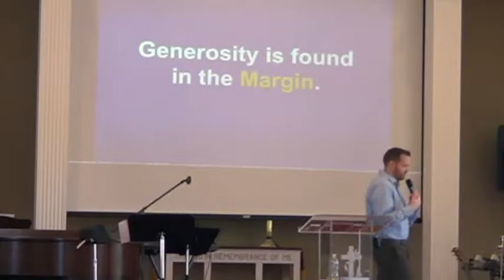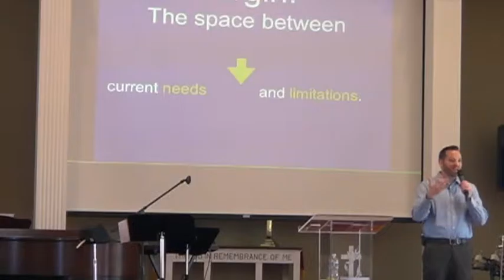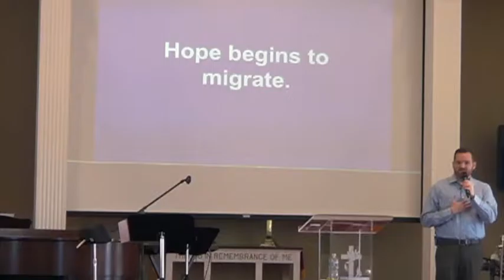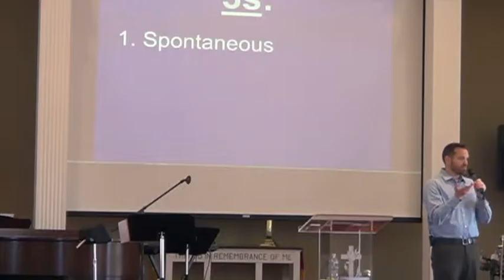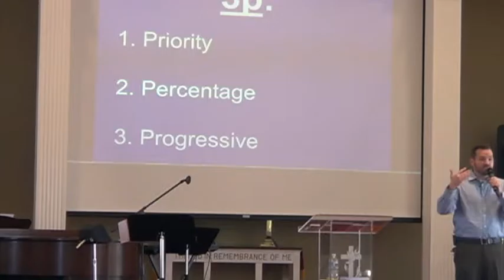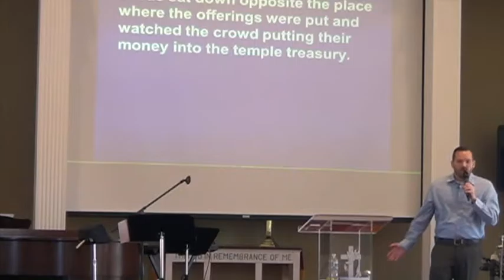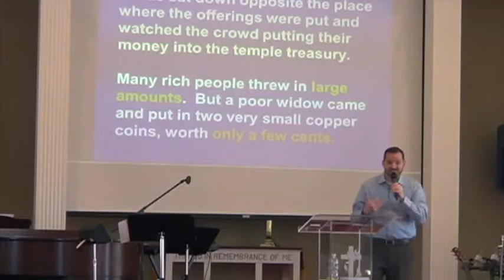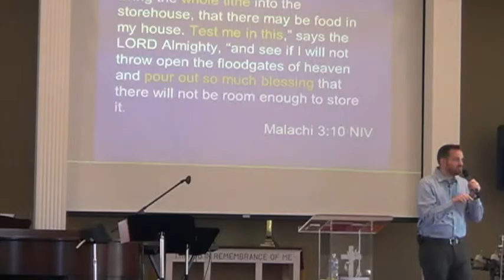Creating Margin week 3